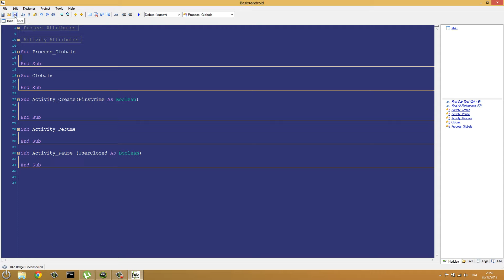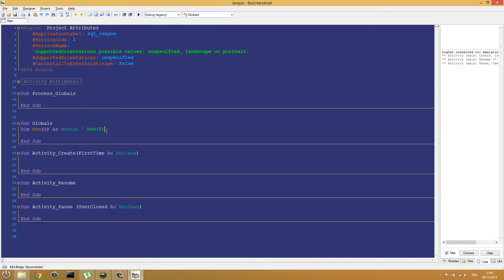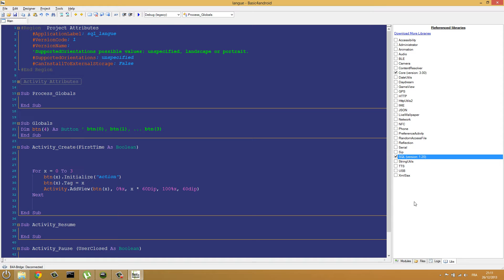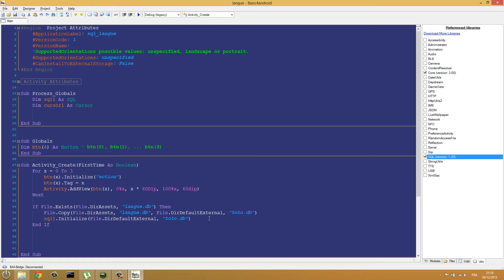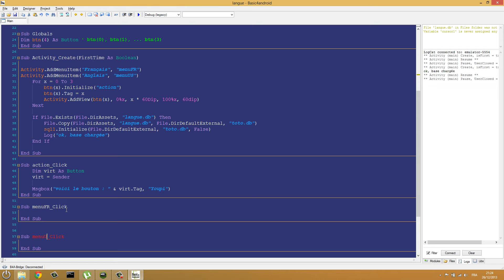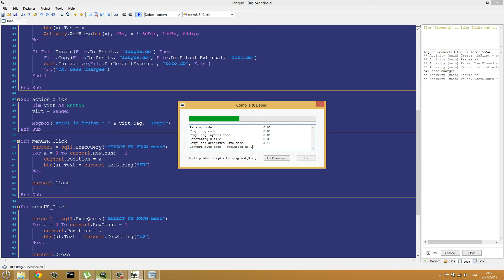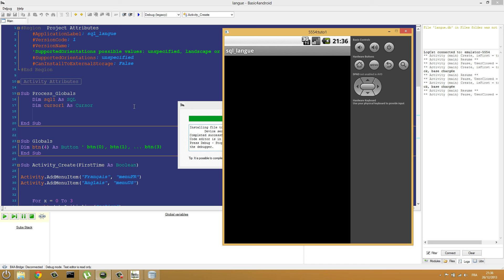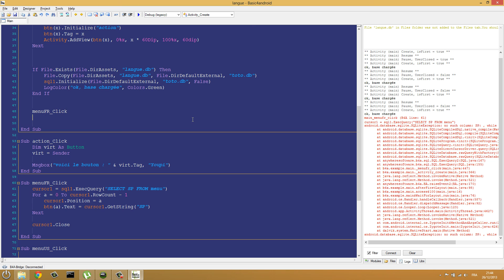Programmez Basic4Android # 5 : SQLite, les bases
on va intéresser aux bases de données SQLite, au menu d'Androïd, et de créer dynamiquement des objets indexés sur une forme.